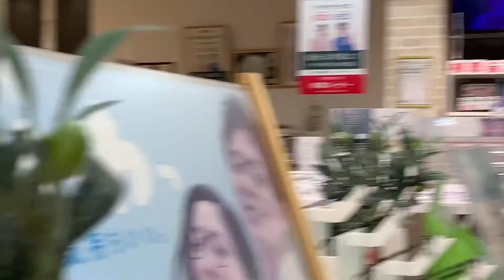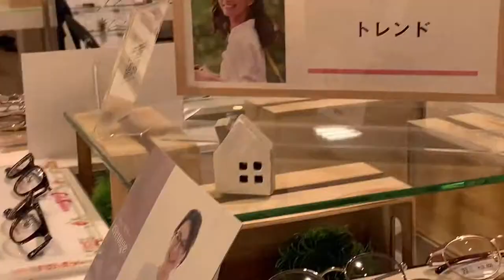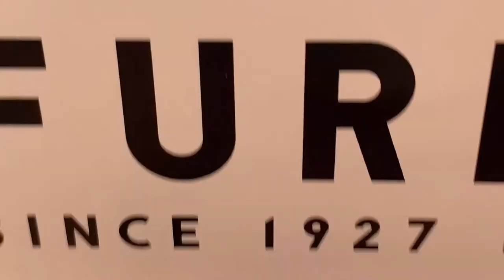Furla Eyewear Glasses Good